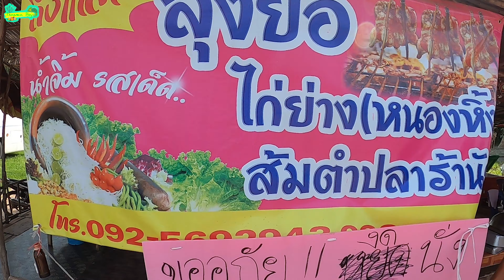ตามติดชีวิตหนุ่มรถบรรทุก 24 ชั่วโมง EP.2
🚚🚛🍗☕ VDO นี้เป็น VDO ที่ 2 แล้ว  EP.1 FarmerBoy ได้พาไปดูการไปส่งหินคลุก ที่อำเภอเซกา จังหวัดบึงกาฬ EP.2 นี้ FarmerBoy จะพาเพื่อนๆ ไปโหลดทรายที่ท่าทรายริมแม่น้ำโขงที่อำเภอบึงโขงหลง แล้วตีรถเอาทรายกลับมาเทให้กับร้านวัสดุก่อสร้าง และบรรยากาศการกินข้าวของชาวรถบรรทุก เรื่อวราวจะเป็นยังไงไปตามติดชีวิต สิงห์รถบรรทุก EP.2 กันเลยดีกว่าครับ
ติดตามเราได้ที่ ฉวีวรรณฟาร์ม โคก หนอง นา โมเดล Fanpage
ติดตามเราได้ที่ เฉลิมพงษ์ฟาร์ม โคก หนอง นา โมเดล Fanpage
หรืออีกหนึ่งช่องทาง : Tel.